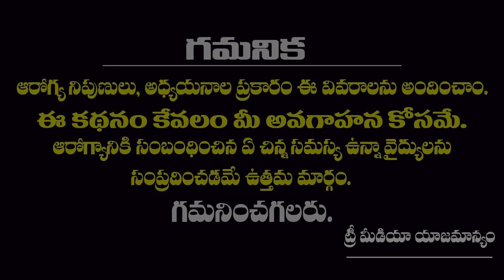Improve Blood circulation In Your Body | Full Body Dance Workout | Cardio Workout Dance | Tree Media